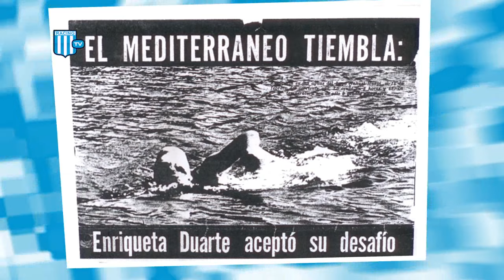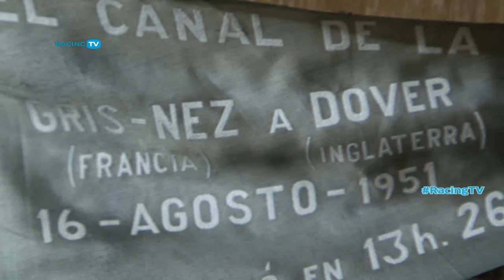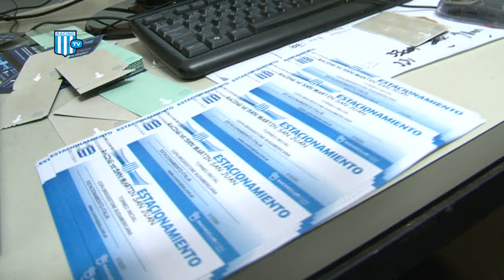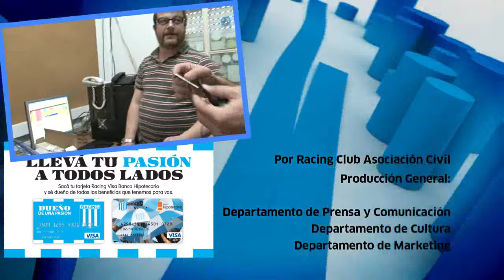RACING TV: Programa del 10-09-2012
Repasamos el penal que atajó Pelletieri junto a el, Sebastián Saja, Jorge de Olivera e Ignacio Gonzalez; una nota imperdible con Enriqueta Duarte primer nadadora Sudamericana en cruzar el Canal de la Mancha; y les mostramos como se trabaja en la impresión de las entradas para los días que Racing juega de local.